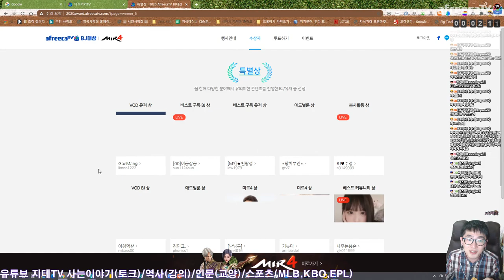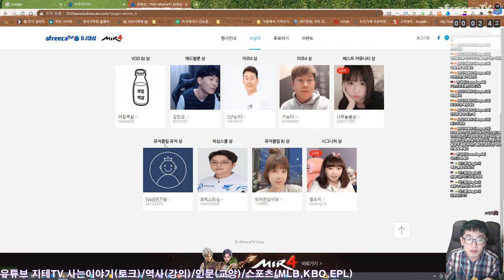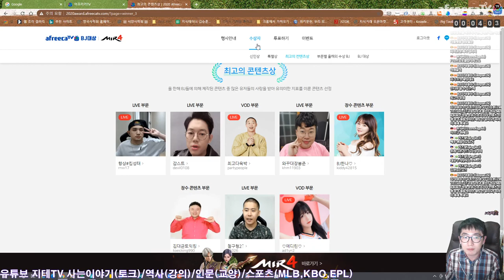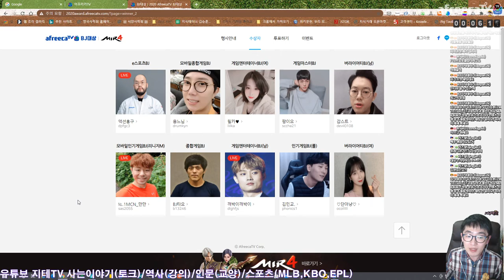이 시국 솔로 크리스마스 보냈던 술 먹방 Mukbang | 아프리카TV BJ지식테이너 김승훈 2020.12.24 ~ 25 방송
※ 생방송(아프리카TV)은 거의 매일 23시에서 자정 전후에 시작해요.